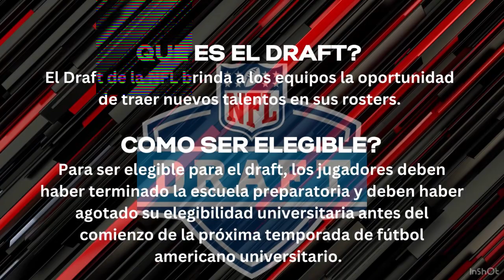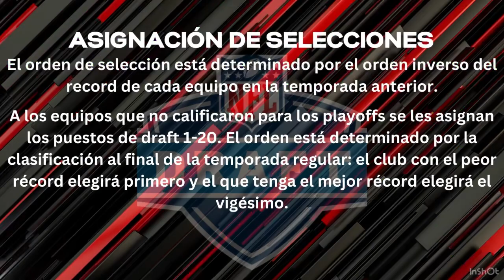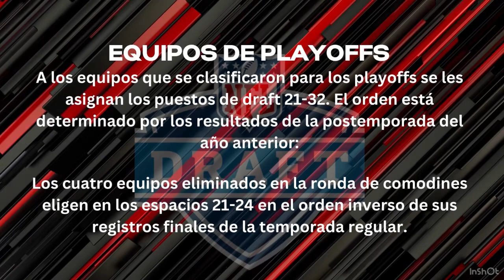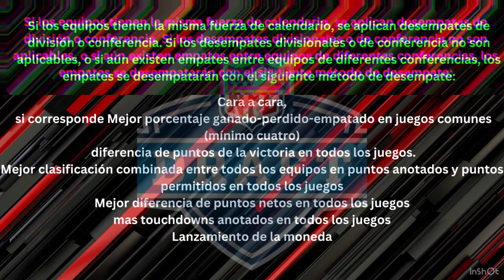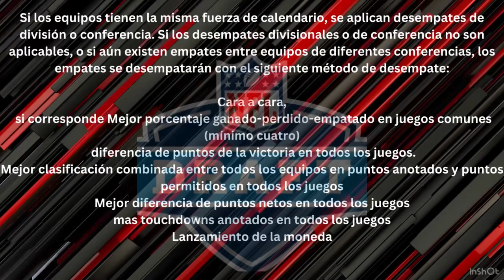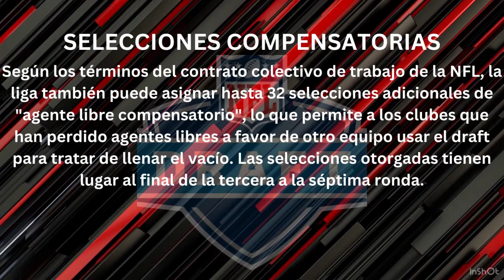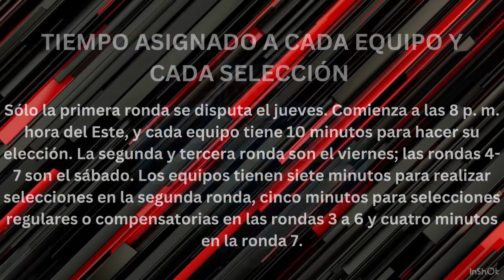NFL DRAFT Que es? Y cómo funciona?!!!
49ers nflenespañol nfldraft goniners en este episodio hablaremos de que es el DRAFT de la NFL y cómo funciona